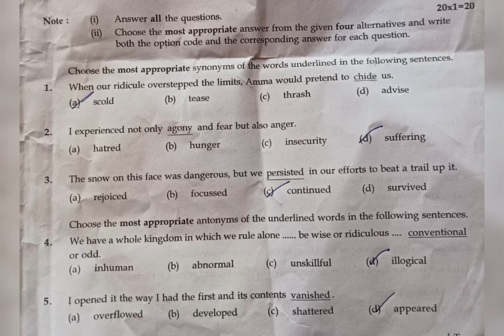12th English public exam 2024 one mark answer key 🔑12th